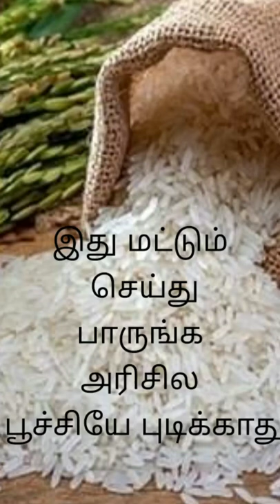how get rid of rice bugs | Dish and arts